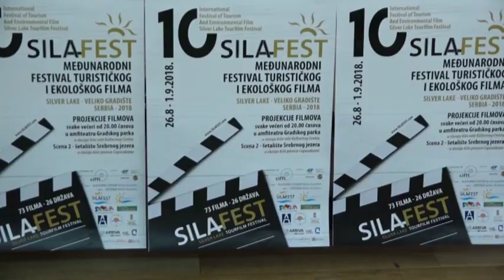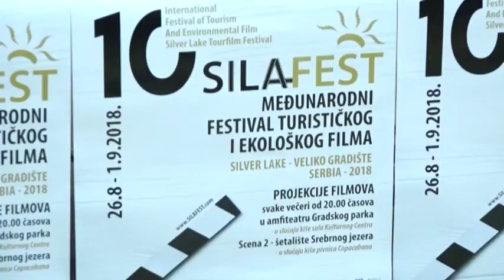Turističke vesti za 25.08.2018